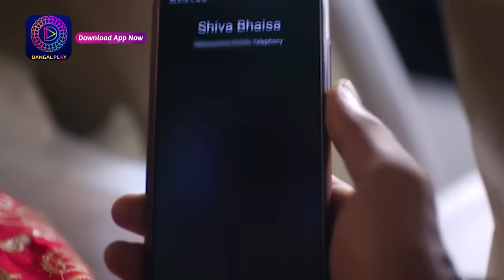Raksha Bandhan | রক্ষা বন্ধন | Full Episode - 93 | Enterr10 Bangla